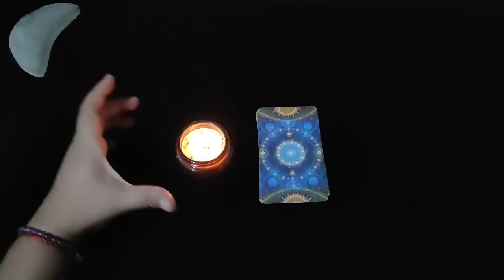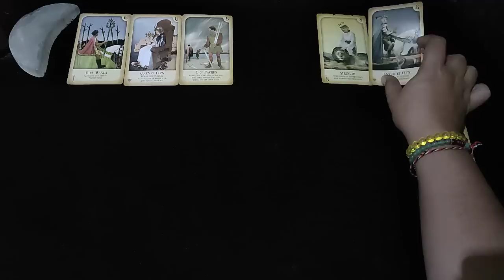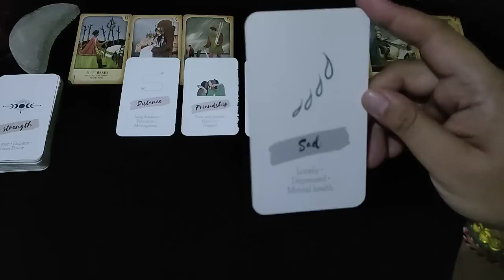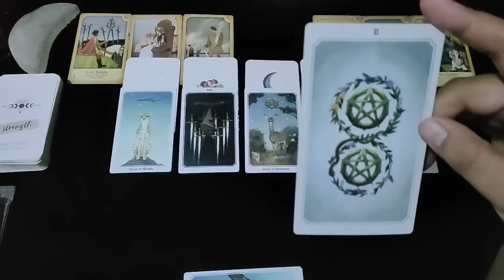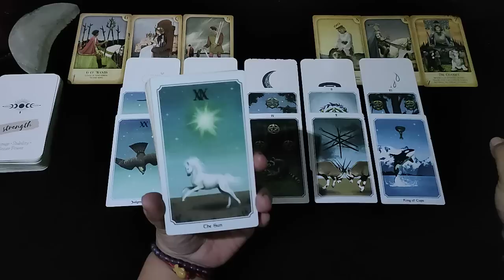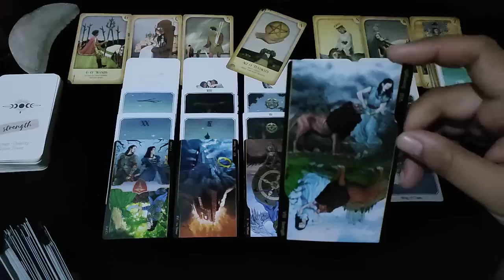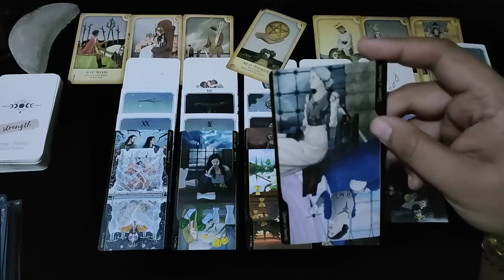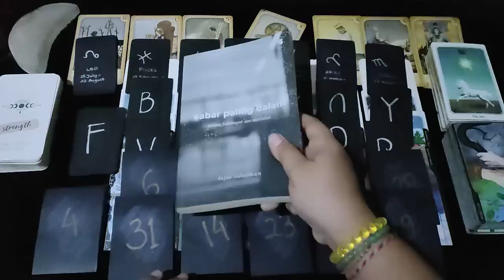"Hidupnya Sedang Sulit, Dia Mengharapkan Keajaiban" All Zodiak | Ramalan Tarot